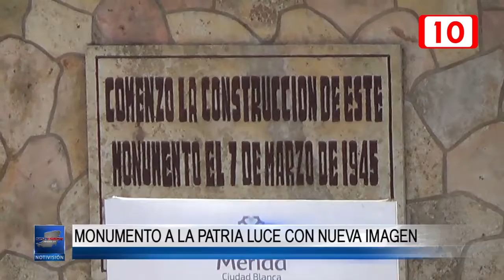94693 Monumento a la Patria luce con nueva imagen